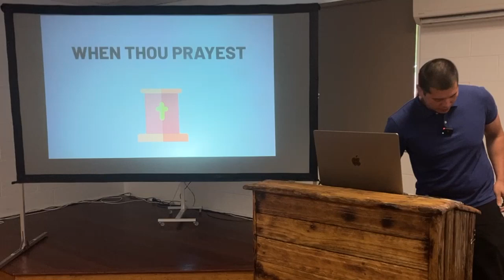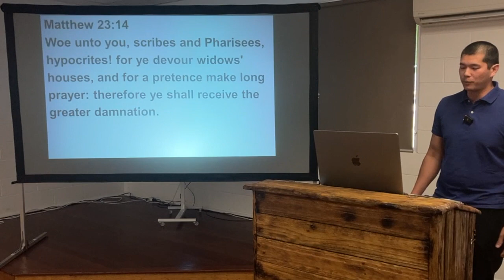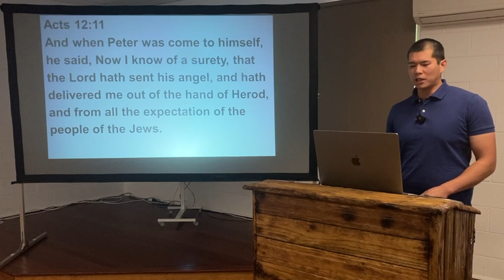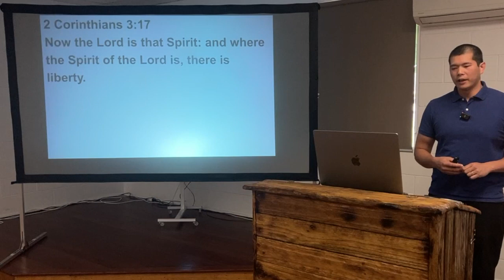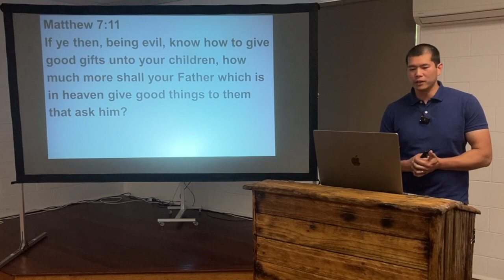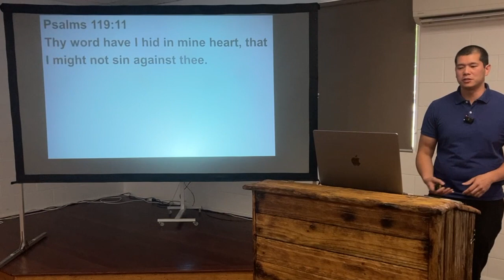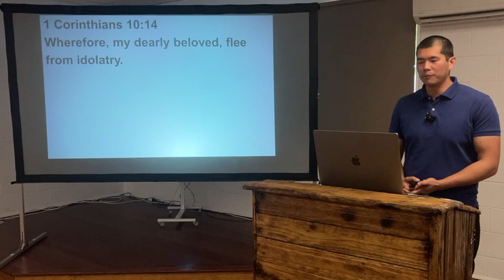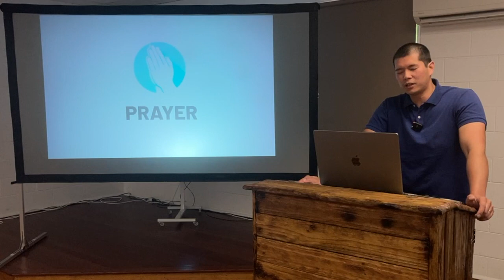SUN: When Thou Prayest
Gershon Yuseco preaches on prayer and fasting, and exhorts the church to do so.

Preached on Sunday 15 January 2023